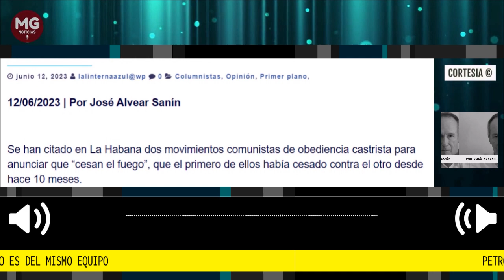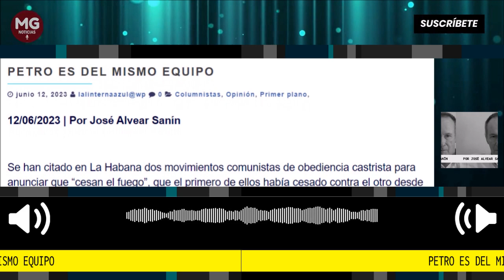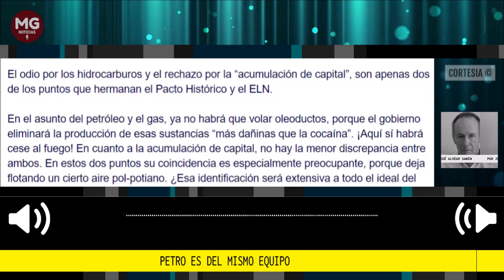PETRO ES DEL MISMO EQUIPO 🔴 Columna José Alvear Sanín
Se han citado en La Habana dos movimientos comunistas de obediencia castrista para anunciar que “cesan el fuego”, que el primero de ellos había cesado contra el otro desde hace 10 meses.